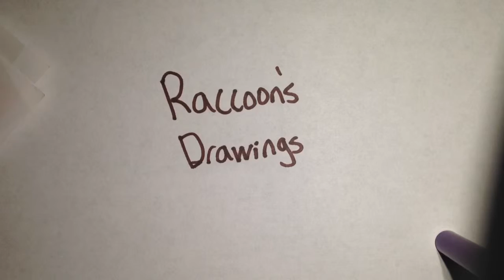My pets as sorta humans!- Raccoon's Drawings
Hey let me know what you guys think about these in the comments below! Also again sorry about how the colouring on colby turned out. I think that whole picture would have turned out better if I hadn't coloured it because I had done a bunch of awesome shading which disappeared cuz of the crayons...  And in case you were wondering I put the makeup on ikaros' eyes because of how she has black around her eyes and I thought it sorta reminded me of makeup or something. That's also when I realised that It made colby look like a guy... Eh whatever, hope you guys enjoyed this video! I like to draw and it's fun to show it off to you peoples out there